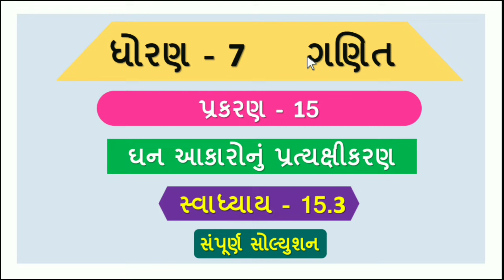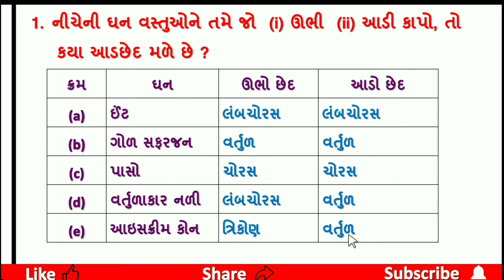std 7 maths chapter 15 | swadhyay 15.3 | standard 7 maths ch 15 samiti swadhyay 15.3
dhoran 7 maths chapter 15 ghan aakaronu prtykxikarn swadhyay 15.3 , ch 15 maths std 7 , std 7 maths ch 15 swadhyay 15.3 or dhoran 7 ganit ch 15 with great animation and explanation.

(1) standard 7 maths ch 15 ghan aakaronu prtyxikaran swadhyay 15.3
2) std 7 ganit chapter 15 swa 15.3
(3) dhoran 7 maths ch 15 swadhyay 15.3
(4) ch 15 swadhyay 15.3 maths std 7
(5) ganit standard 7 maths ch 15.3

std7 maths ch15 swadhyay15.3 ganit samiti#15.3#std7maths#std7ganit#std7maths15.3#std7mathsch15.3